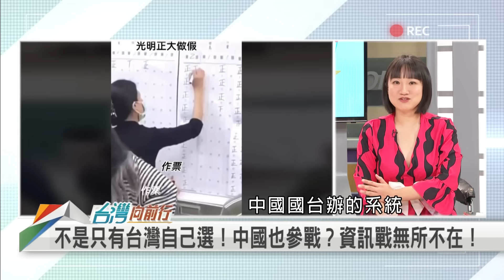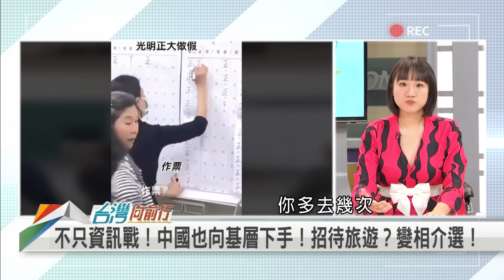【台灣向前行】2024.02.13 賴清德當選！中國壓力加劇？怎對話？ 拜登重申反台獨！美大選將至？怎麼觀察？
AI新問題？假訊息配合短影音放送！怎麼防？
2024民主陣營首戰獲勝！國際空前關注背後！？
民進黨繼續執政！中國動作頻頻！牽制賴清德？
馬"信習論"發酵？國民黨未來兩岸路線？
台灣選戰揭序幕！民主vs.極權！美中台新關係？
中國內政壓力鍋？國際防堵！習近平下一步？

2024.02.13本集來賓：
台灣智庫諮詢委員
民進黨前國際事務部主任
前國民黨立委
政治評論員